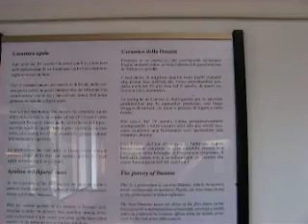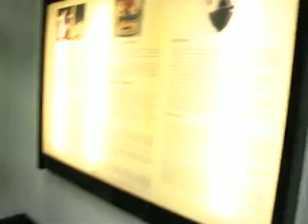Fiesole, Toskana, Italy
Prohlídka výstavy v muzeu Bandini...